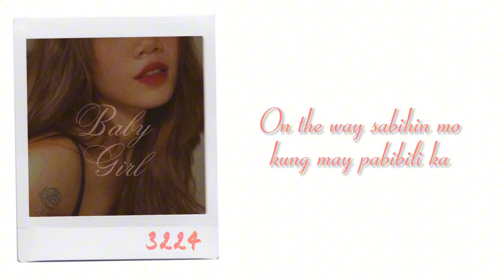Arkanghel - Baby Girl ft. CA (Official Lyric Video)